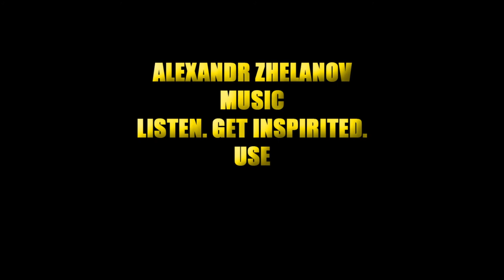Alexandr Zhelanov - Call of the Brave [FREE TO USE]